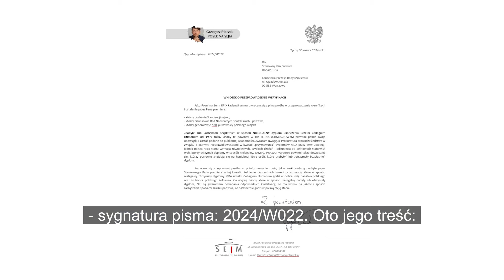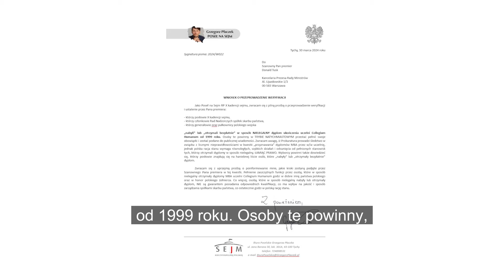❌ SKANDAL! Jak zachowa się premier Donald Tusk? Czy pójdzie po prawdę?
❌ Historia o tym, jak generałowie, politycy i członkowie Rad Nadzorczych spółek Skarbu Państwa kupowali dyplomy MBA uczelni Collegium Humanum. Jako poseł... reaguję.

🔔 Kliknij dzwonek, aby otrzymywać informacje o nowych materiałach.

⚙️ Konto bankowe dla przelewów z Polski:
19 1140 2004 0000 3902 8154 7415

⚙️ Konto bankowe dla wpłat z zagranicy:
SWIFT/BIC: BREXPLPWMBK

Odbiorca: Fundacja Nowe Spektrum, ul. Olszewskiego 34, 43-210 Kobiór
Tytuł wpłaty: Darowizna – ToSieSamoKomentuje – Grzegorz Płaczek

➡ Posłuchaj, Polko i Polaku. | Jesteśmy razem. 🇵🇱
ToSieSamoKomentuje 🙋🙋‍♂️ Nie jesteście sami!